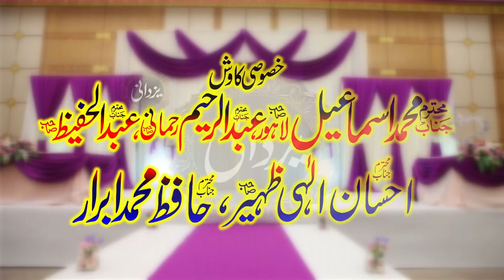تیری ایسی گاڑی پہ لعنت Very Important Bayan By Qari Haroon Yasir 2021 By Yazdani Official